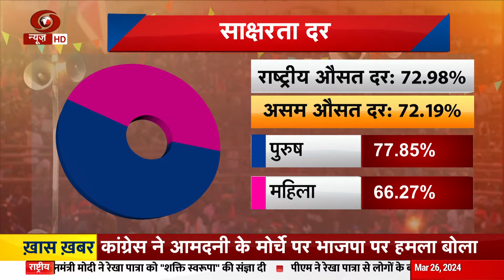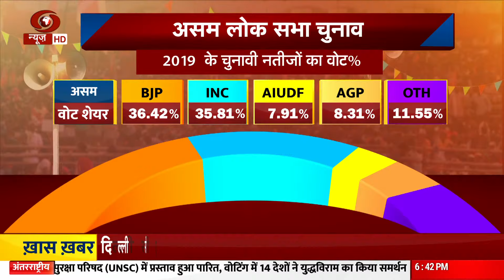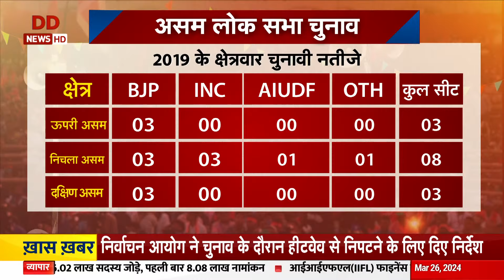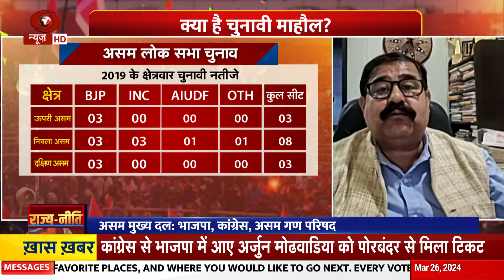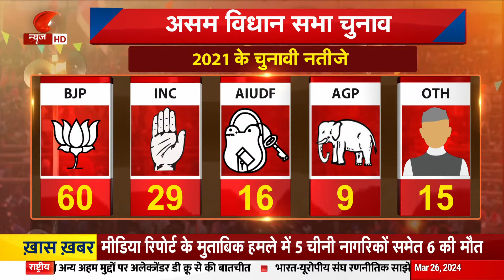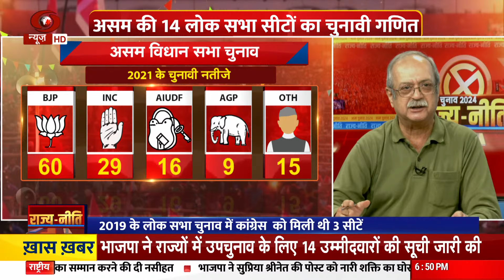राज्य-नीति : असम का चुनावी समीकरण, देखिए विस्तृत चर्चा